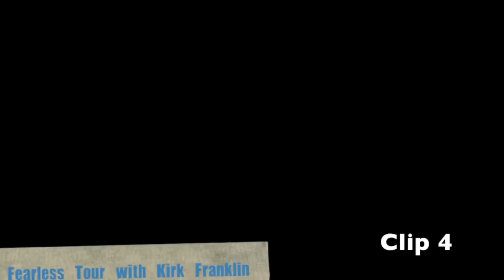Amber Bullock's Tour Diary Clip 4 - Music World Gospel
Amber Bullock's Tour Diary Clip 4 - Get the Thank You EP in stores & online December 6!